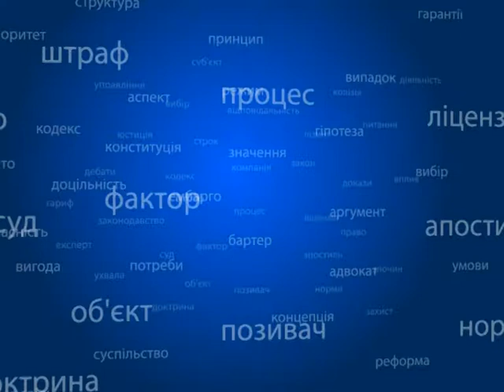Правовий лікбез 20